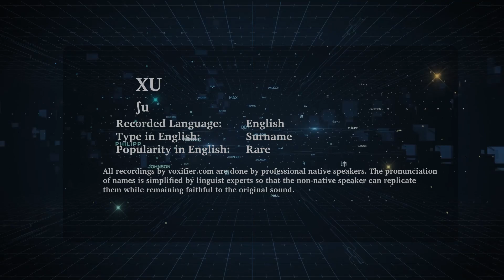How to Pronunce Xu in English - Voxifier.com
This is the English pronunciation, popularity, and phonetics recording of the surname Xu. The same name may exist in other languages with different pronunciations.